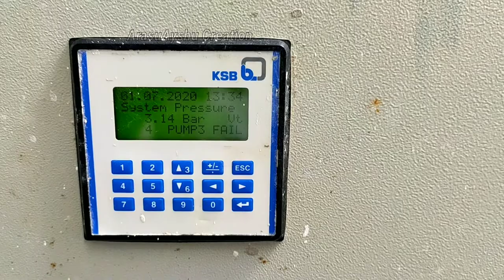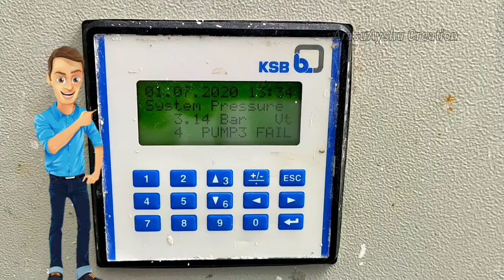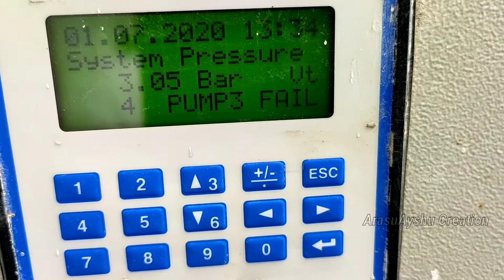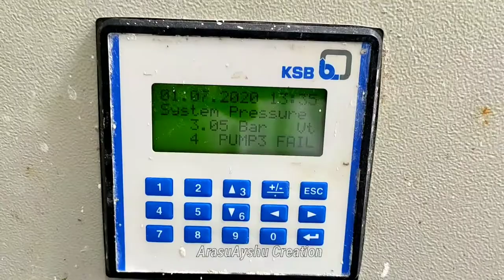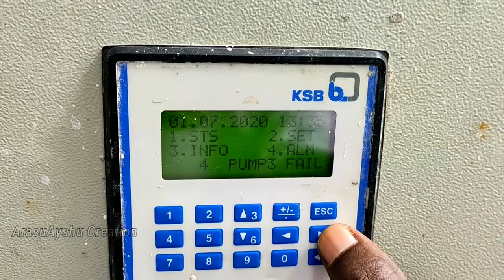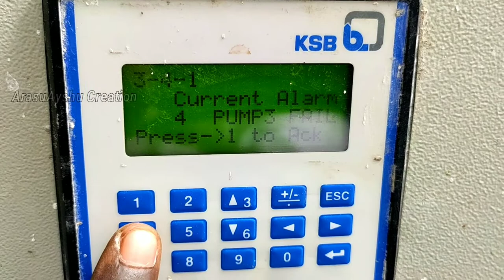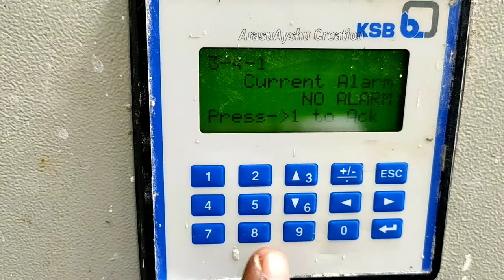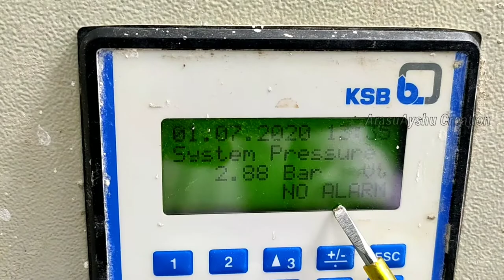How to fault Reset | Hydro Pneumatic system in Tamil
Pump Type - MB VT3 / VCF 15B03+ 3 KW
Voltage Range - 415 Volt
Set pressure - 36 Mtr
Panel Password - 3551

Hello friends, Welcome to "ARASU AYSHU CREATION" I created this channel on  May 20, 2020 , My Channel motivation is Easy to Understand A - Z, Tech Videos, Electrical tricks & tip, beauty tips, Health tips in Tamil, and Get Latest Tech Updates in Tamil , Also We do Tips and and also Innovation. also Green Screen effects, Neon light effects, motion animation graphics I wanted each and every Individual whoever is interested in technology to be able to understand it in the easiest possible way.

மேலும் உங்களுக்கு எது போன்ற வீடியோகள் வேண்டும் என்பதை கமெண்ட் - ல் குறிப்பிடவும்.

AA
CREATION